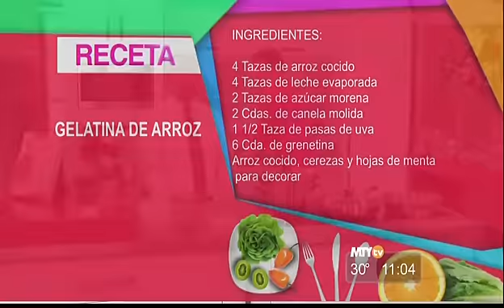Gelatina de arroz, Parte 1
Semana "Abuelos por Siempre"